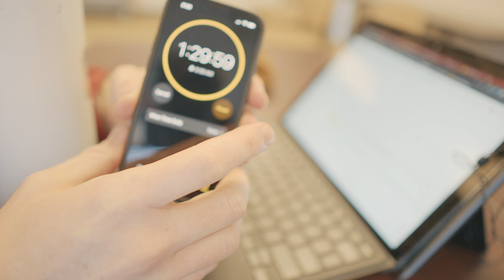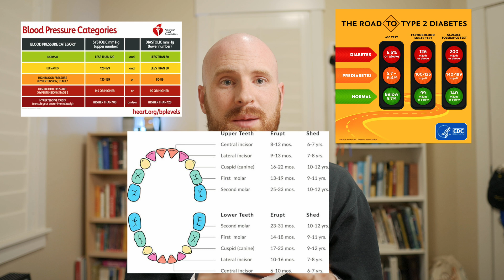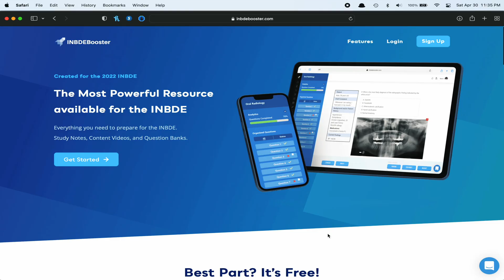How to study for INBDE (Dental Boards)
Hey everyone! I wanted to share with you how I studied for the INBDE (Dental boards) so that hopefully you can figure out what will work for you. Links to resources can be found down below. Let me know if I missed anything you found helpful so we can all pass!